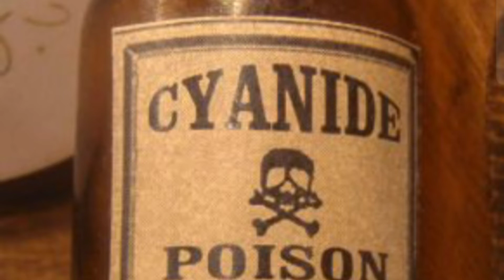cyanide: सायनाइड क्या होता है? क्या सायनाइड से तुरंत मौत हो सकती है? क्या सभी सायनाइड जहरीले होते है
हेलो दोस्तों तो स्वागत है आपका अपने यूट्यूब चैनल मिश्रा फार्मासिस्ट पे तो आज हमइस वीडियो में चर्चा किए हैं कि सायनाइड क्या होता  और सायनाइड के क्या इफेक्ट होते हैं और साइनाइट के मतलब क्या यूज होते  हैं|